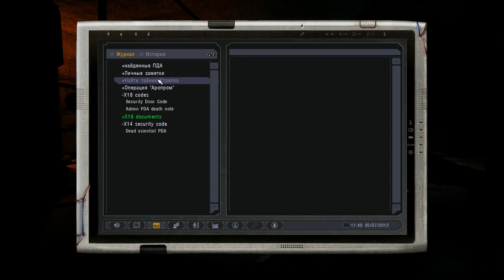Прохождение S.T.A.L.K.E.R Lost Alpha #9 Лаборатория x14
Зачистим лабораторию x14
Найдем документы для Велеса.
Возьмем задание Сахарова по поиску посылки в мертвом городе.
Lost Alpha Лаборатория x14